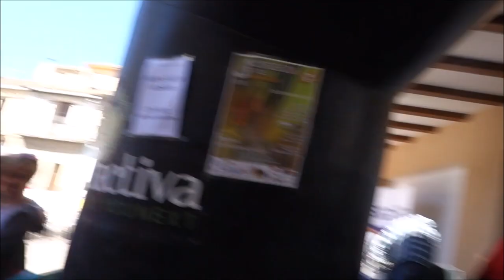VI 25K Saputo Almudévar-Almudévar 2019.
Sexta edición de "la Saputo" manteniendo el trazado que se estrenó en la edición pasada, ¿Quinta?  participación de otrolocomasquecorre, echando de menos el trazado original Huesca-Almudévar.